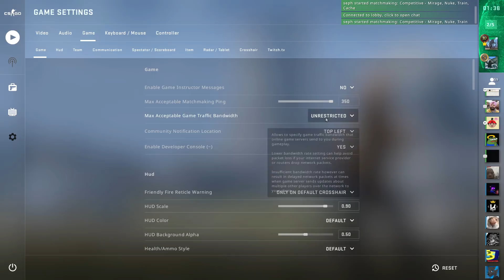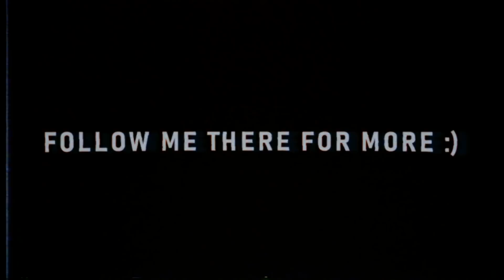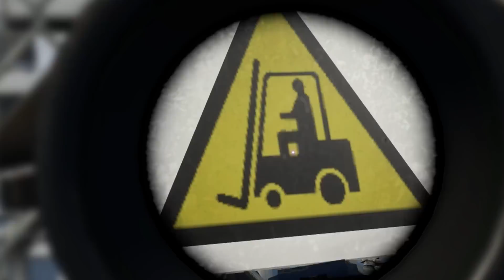CS:GO BUT YOU CAN'T JUMP?!!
nojumper! 🐇

[18+]CODE "skripe" ON CSGOEMPIRE FOR FREE $0.50!
[18+]CODE "skripe" ON CSGOROLL FOR 3 FREE CASES!
[18+]CODE "skripe" ON DATDROP FOR FREE 5% DEPOSIT!

❗ [PLEASE DO YOUR OWN RESEARCH ON THE VALIDITY OF THESE OFFERS BEFORE YOU PLAY OR MAKE ANY PURCHASE ON THESE SITES! YOU MUST BE OVER 18 YEARS OLD TO USE THESE SITES] ❗